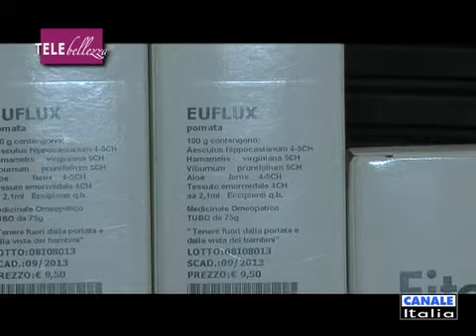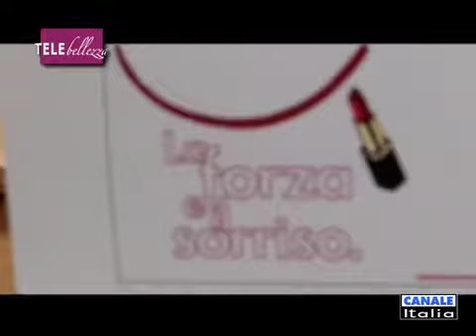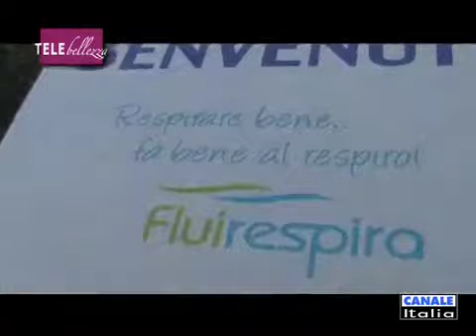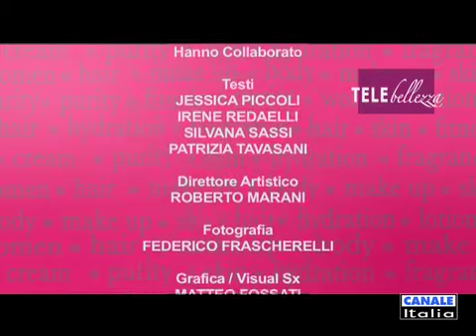TELEBELLEZZA_ INCI E SUOI SEGRETI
Terza puntata di Telebellezza.